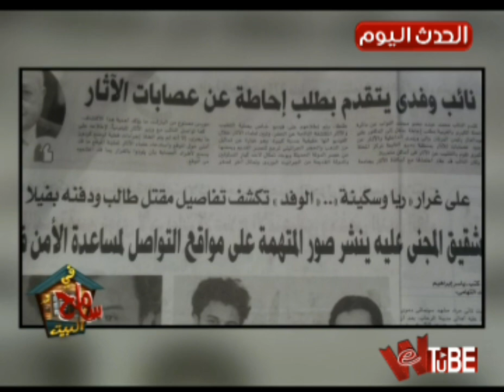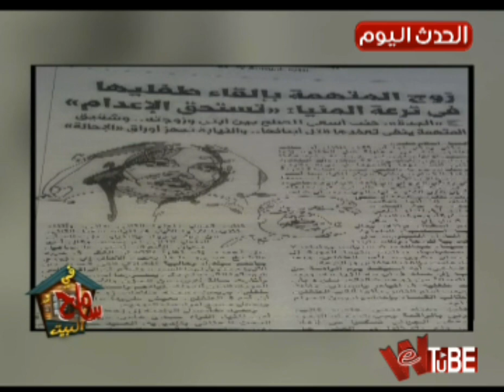ظاهرة انتشار الجريمة في مصر فى برنامج سامح في البيت مع سامح صفوت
شاهد برنامج سامح في البيت مع سامح صفوت كل يوم جمعه الساعه الخامسه مساء والاعاده في الثانيه صباحا علي قناه الحدث اليوم .